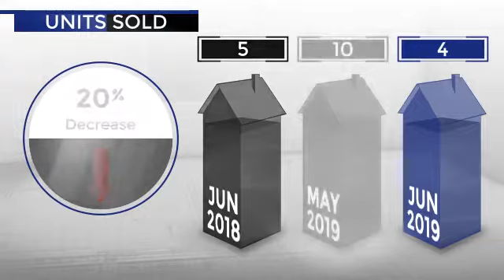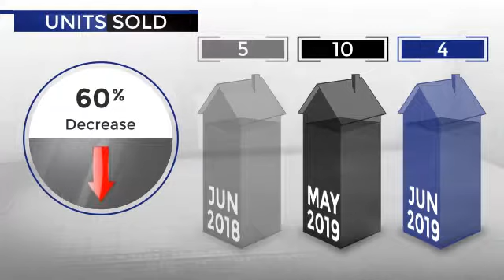July Market Update | Solana Beach, CA 92075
Watch this video for more information on Solana Beach's market statistics.